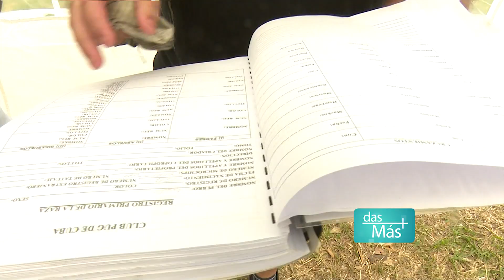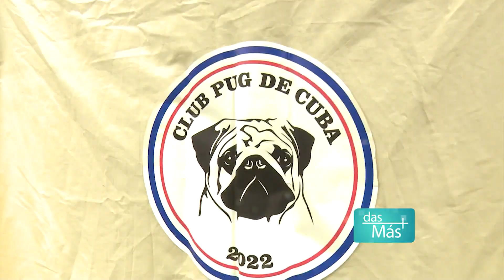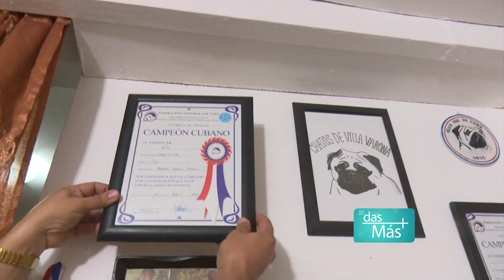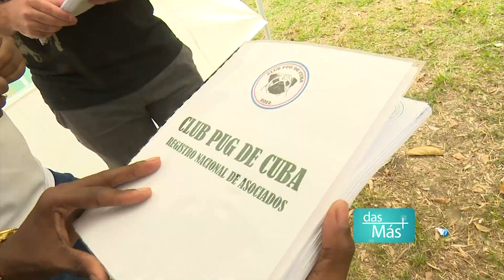Das mas Proyecto De Amor Y Amistad Parte2